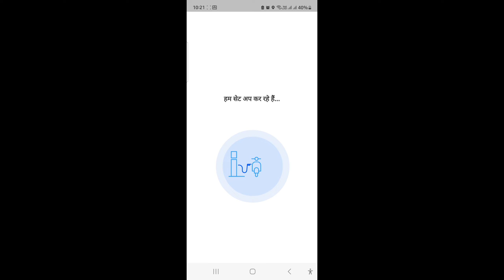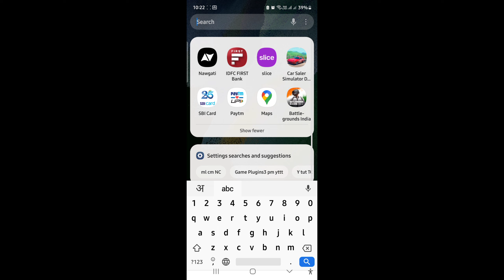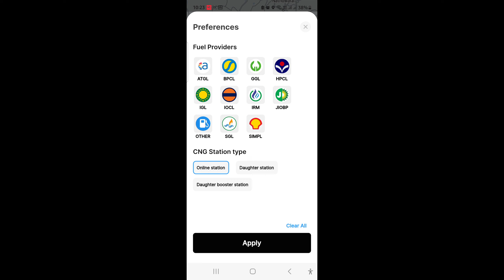how to find cng station near me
how to find cng station near me  part 2 video

"Welcome to our technology channel! Here you will find the latest updates and reviews on the latest gadgets, software, and trends in the tech industry. From smartphones to laptops, we got you covered. Join us as we explore the world of technology together.

script stand
green screen